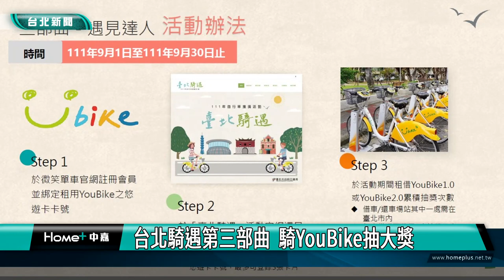YouBike 抽獎|台北騎遇第三部曲 騎YouBike抽大獎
台北市交通局推出的「台北騎遇」三部曲自行車推廣活動，第三部曲「遇見達人」，將於9/1登場，民眾只要到活動頁面登錄報名，並在期限內在台北市YouBike站點借、還車，並成功扣款，就有機會抽中單車、耳機與智慧手環等大獎。